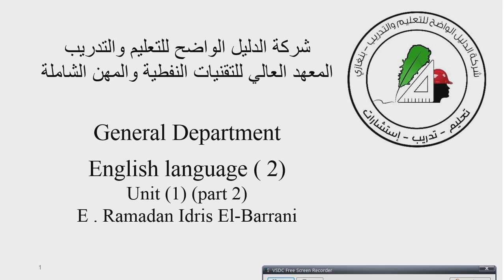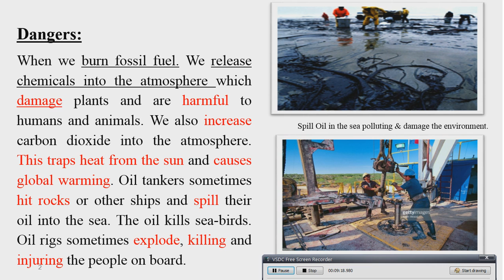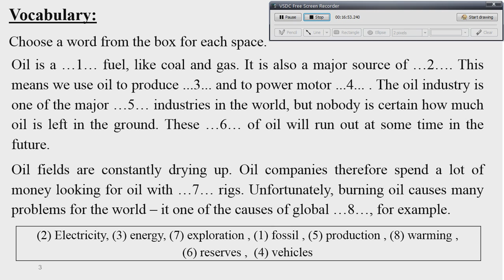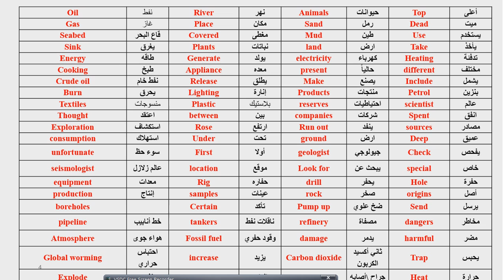الجزء الاول-المحاضرة الثانية -مقرر اللغه الانجليزية2 - الفصل الثاني-القسم العام-خريف2020-2021